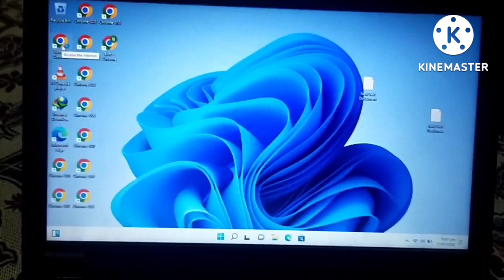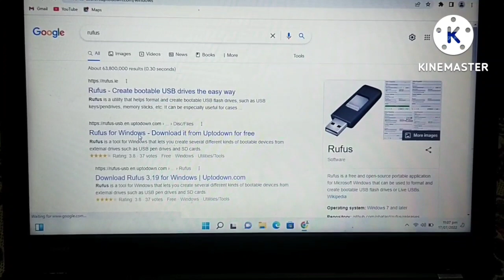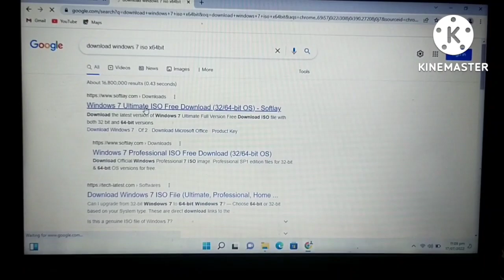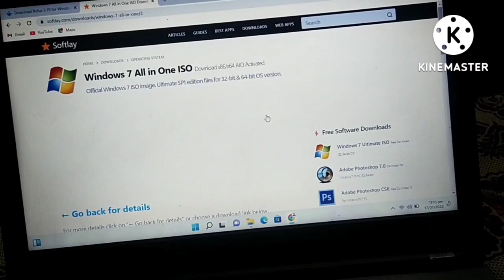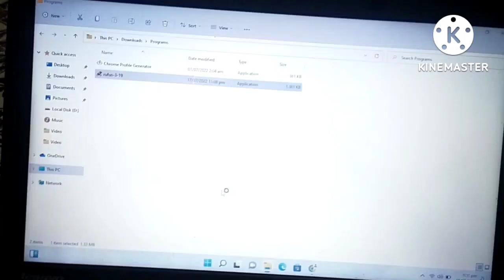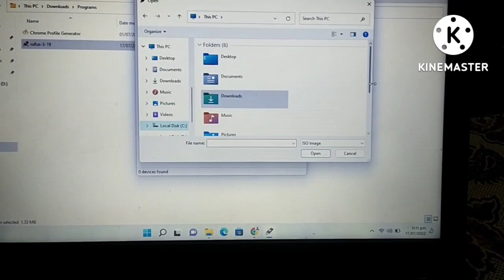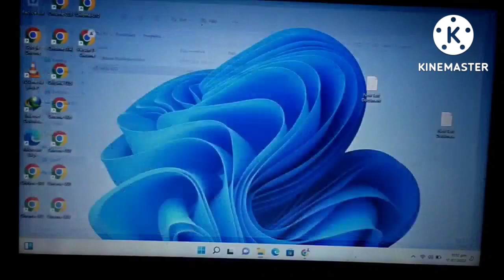How to download and run windows boot installation tool in portable device || Tech2 lakshmi